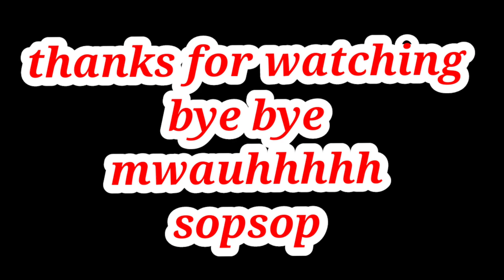MURANG MGA SOMBRERO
murang sombrero kaya napa bili ng marami